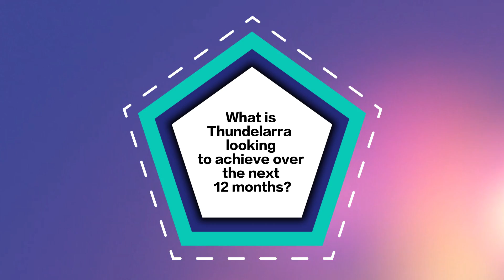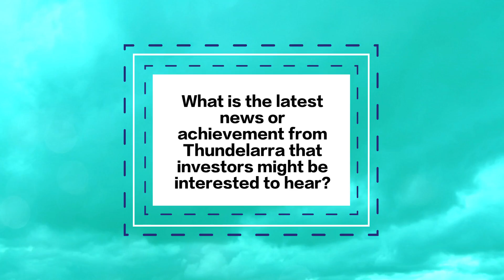Thundelarra Overview: Copper, Gold and Uranium in Western and Northern Australia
Thundelarra is an Australian mineral exploration company, with active projects in Western Australia and the Northern Territory. At present, their main commodity focus is on copper, gold and uranium, although their projects also have potential for the discovery of base metal (lead, zinc, silver, nickel) and graphite mineralisation.

The team at Thundelarra is experienced and focused on commercial success.  They are dedicated explorers and more than two thirds of their expenditure every quarter goes into the ground.  They operate efficiently and cost-effectively and aim to deliver a pattern of discoveries and value creation for all shareholders through rigorous exploration based on sound geological interpretation.

Thundelarra
Suite 8, Level 1 186 Hampden Road Nedlands, Western Australia, 6009 AUSTRALIA

Meet the director and managers at